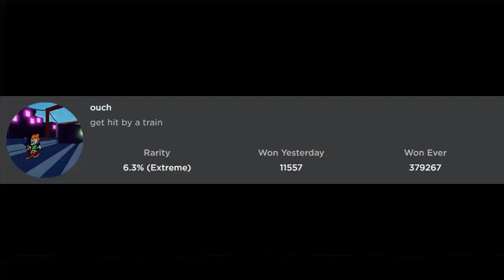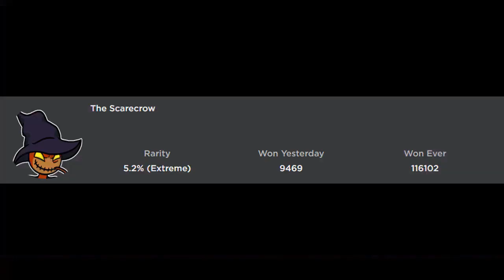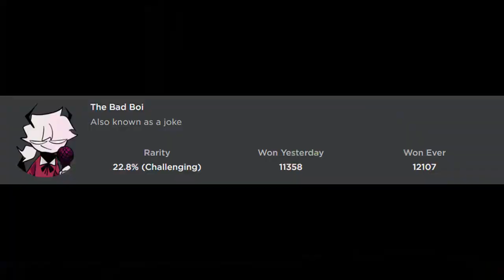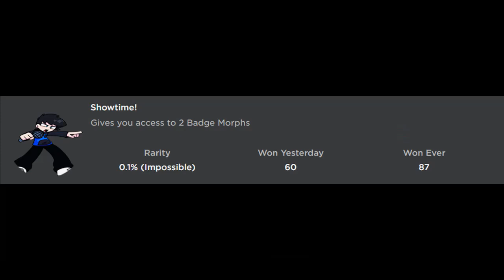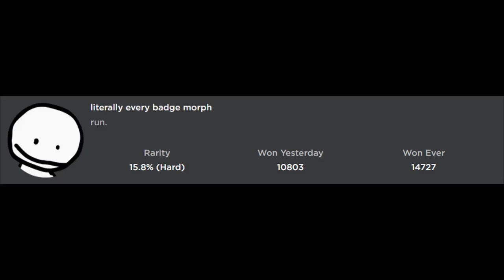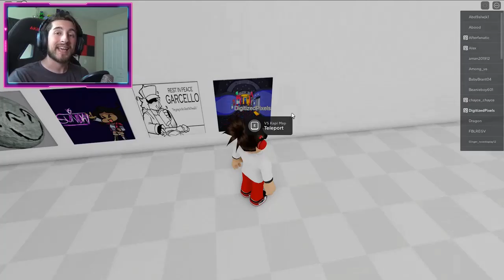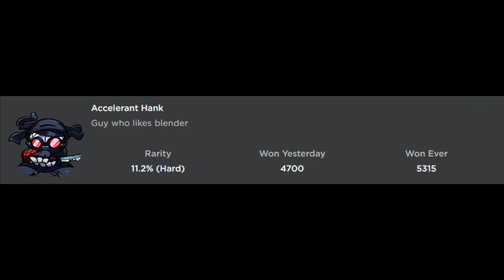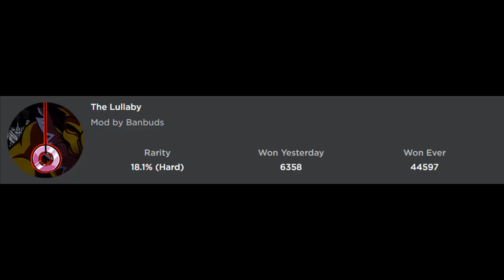How to get ALL 24 BADGES in FRIDAY NIGHT FUNKYN' RP! - Roblox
In this video, I'll be showing you guys how to get ALL 24 BADGES in FRIDAY NIGHT FUNKYN' RP!

Use Star Code "Digi" when you buy Robux and Premium!

Timestamps :

0:00  intro
0:09  secret morph
0:41  ouch
1:16  the trick
2:40  self aware
3:59  betrayer
5:04  scarecrow
6:08  fangirl
7:11 why
8:15 bad boi
9:21 momi
9:58 introvert dude
10:28 whole circus
13:35 showtime
14:10 cheeky
15:37 sunday
16:54 garcello
17:27 literally every badge morph
19:00 deleted
22:12 endless fun
23:03 green crewmate
23:57 accelerant hank
25:35 mrbeast teamseas
26:11 huggy wuggy
28:26 the lullaby
32:12 outro